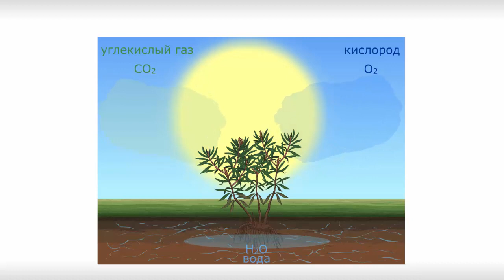Химические явления в природе (фотосинтез)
Химические явления в природе (фотосинтез). Введение в химию. Химия 8 класс